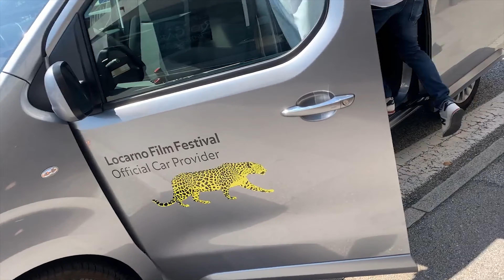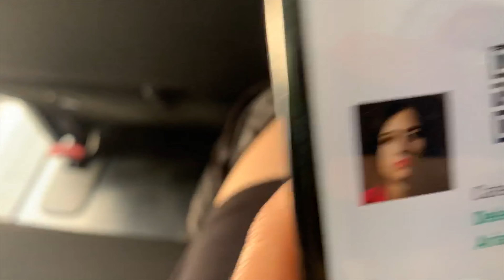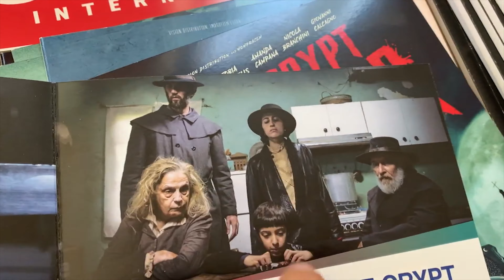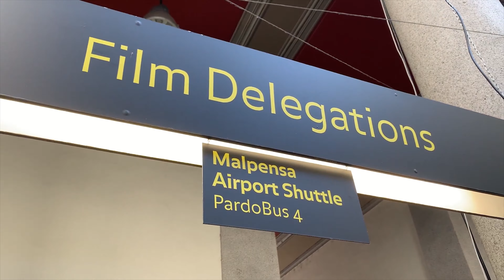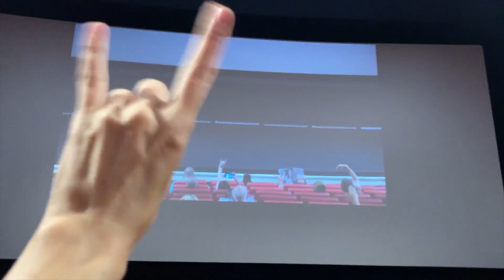Carbonizzata in anteprima mondiale 🔥 IL MOSTRO DELLA CRIPTA | Vi portiamo al LOCARNO FILM FESTIVAL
Finalmente si entra in scena 🔥 Siamo stati al Locarno Film Festival per la proiezione in anteprima mondiale del film "Il Mostro della Cripta", per la regia di Daniele Misischia. Questo è il vlog della giornata di proiezione! *LEGGI TUTTO*

SPECIAL GUEST

💸 Abbonati al Canale a 4,99€ al mese
🎁Consulta la mia Wishlist su Amazon
🐷 AMA TUTTI GLI ANIMALI 🐮🐹🐶🐧

Se avete Amazon Prime l'abbonamento al Canale Twitch è COMPLETAMENTE GRATUITO e a me aiuta TANTISSIMO. Per collegare e abbonarvi il link è questo:

Se volete sostenere lo studio e i contenuti di questo canale youtube potete abbonarvi!

💰 Gli abbonardi avranno dei video esclusivi ed emoji personalizzate (tra cui quella del corvo!) da utilizzare nei commenti e in chat a 4,99€ al mese. L'abbonamento si può annullare in qualsiasi momento, mi impegnerò al massimo affinché non vogliate mai farlo 🖤